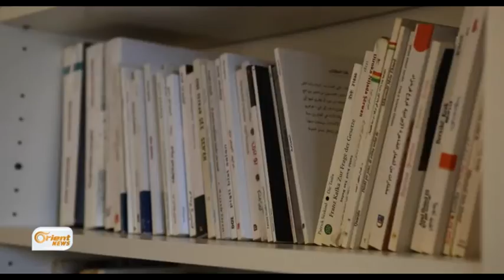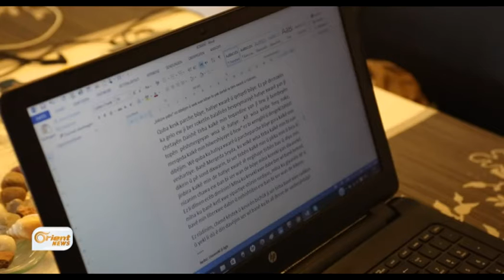Jan Dost Kobanî dike roman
Piştî ku romanek li ser bûyerê Amûdê amade kir, wêjevan û romanivîsê kurd
Jan Dost romaneke nû li bajarê Kobanî amade dike